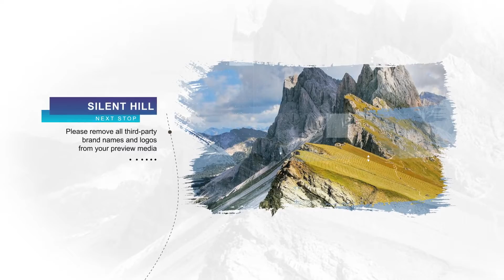Mountain Summit Motivational Video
This motivational video with mountain summit as metaphor.

As we can see, climbing mountain story is represent anything such as Life, Business, even Love Story. So you can use this template for any story your achievement.

Feature :

Full HD resolution 1080 px

Easy to use, just drop your photos

Modular Project

12 placeholder